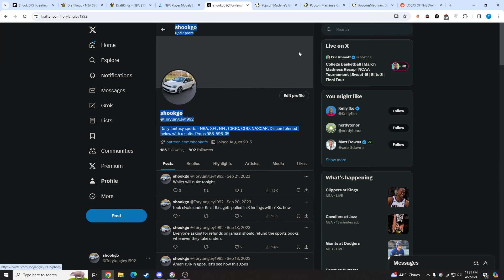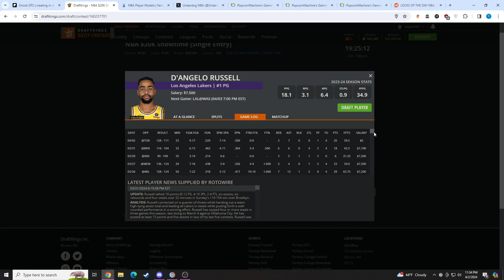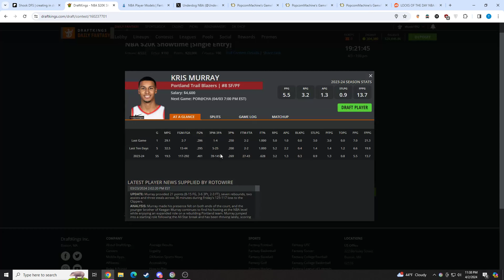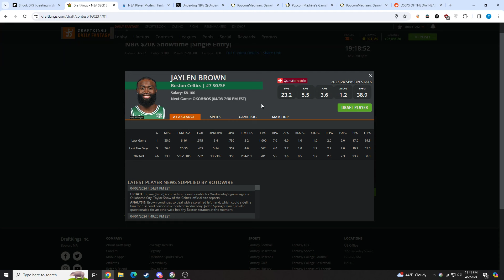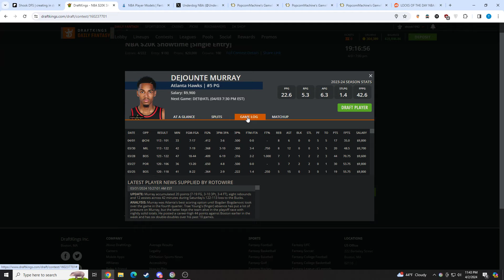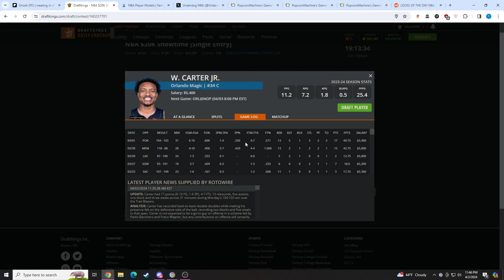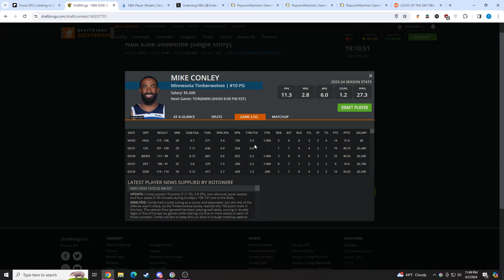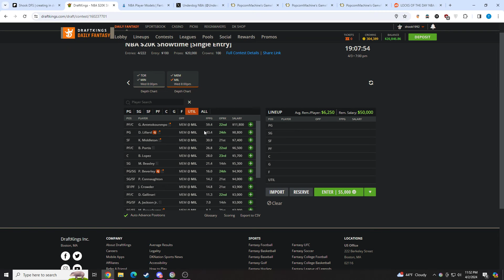BEST DRAFTKINGS NBA DFS PICKS | 4/3 ANALYSIS